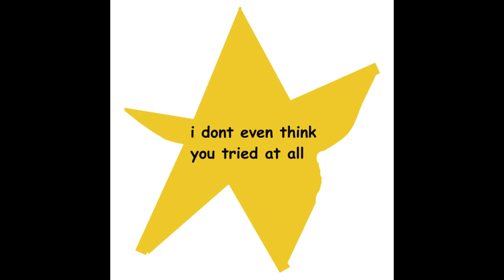Arma 3 Koth: Flying cannon A-164 Wipeout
30x173mm rounds meet hostile forces